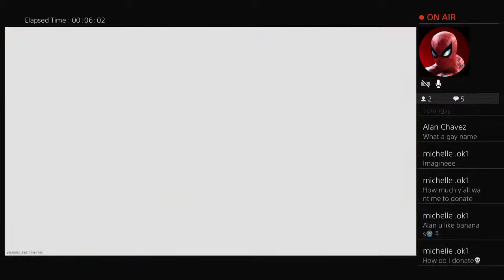Dous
Stream and videos